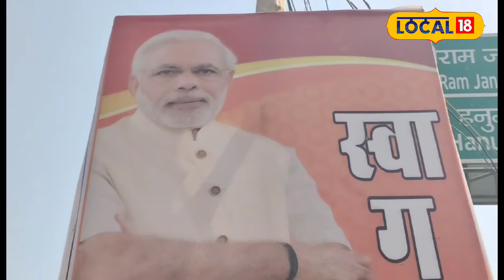Lok Sabha Election 2024: PM Modi के Ayodhya Roadshow पर Iqbal Ansari ने कही बड़ी बात!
Preparations for Prime Minister Modi's Ayodhya road show are going on in full swing across Ayodhya. Where Vedic Brahmins will recite Swasti recital on different platforms regarding Prime Minister Modi's visit to Ayodhya. Not only this, Iqbal Ansari, who was a Babri litigant, will also shower flowers on Prime Minister Modi's convoy on the Prime Minister's arrival in Ayodhya.

प्रधानमंत्री मोदी के आयोध्या रोड शो की तैयारी पूरे अयोध्या में जोर शोर से चल रही है. जहां वैदिक ब्राह्मण प्रधानमंत्री मोदी के अयोध्या आगमन को लेकर अलग-अलग मंचों पर स्वस्ति वाचन का पाठ करेंगे. तो अयोध्यावासी फूलों से वर्षा करेंगे इतना ही नहीं प्रधानमंत्री के अयोध्या आगमन पर बाबरी पक्षकार रहे इकबाल अंसारी भी प्रधानमंत्री मोदी के काफिले पर पुष्पों से वर्षा करेंगे.